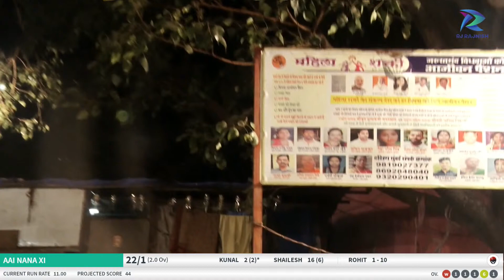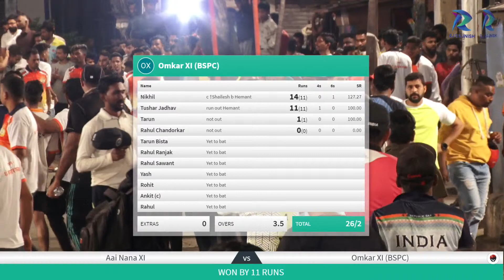Aai Nana XI vs Omkar XI (BSPC)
Baba Saheb Parulekar Chashak 2021